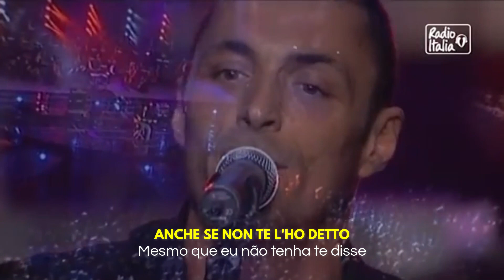OGGI SONO IO - Alex Britti (Playlist Il SabatoCantiamo Insieme-Aprenda Italiano com Angela)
Link para a aula